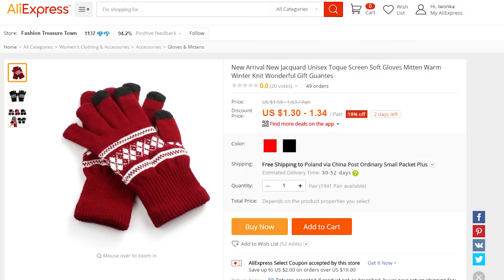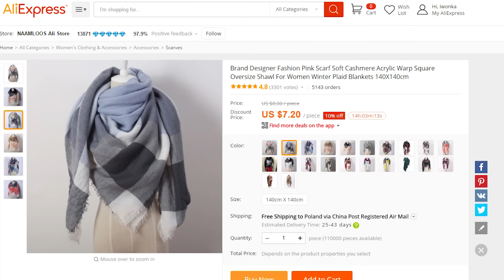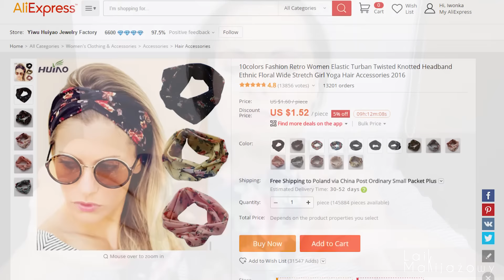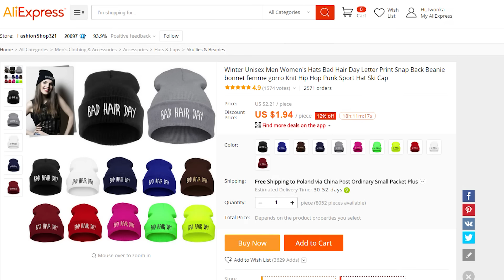Zimowy haul ciuchowy z Aliexpress #4 Prawie same perełki!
W filmie mówię o:

- rękawiczki bez palców

- czerwone rękawiczki

- opaska z kokardką

- opaska w kwiatki

- opaska wełniana

- czapka Bad Hair Day